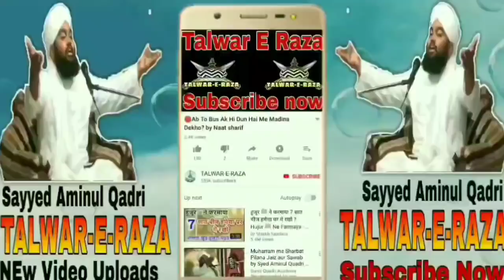Wuzu Banane Ki Fazilat? by Sayyed Aminul Qadri